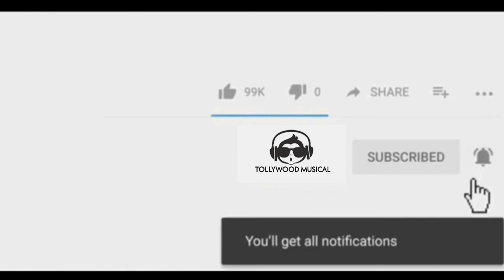Raani telugu movie official trailer latest telugu movies tollywood musical